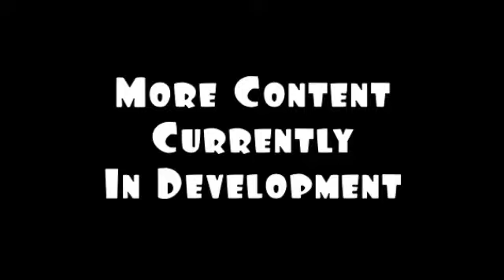SpinjaDevLog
DEVELOPMENT VIDEO FOR NEW GAME - SPINJA!